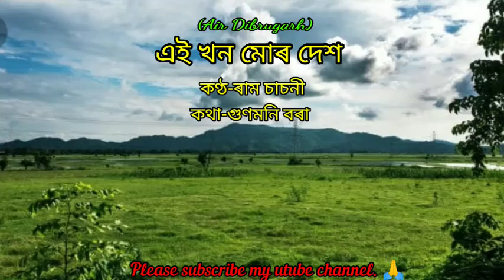Eikhon mur desh(এইখন মোৰ দেশ) by Ram sachani.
Lyrics/Gunamoni Borah